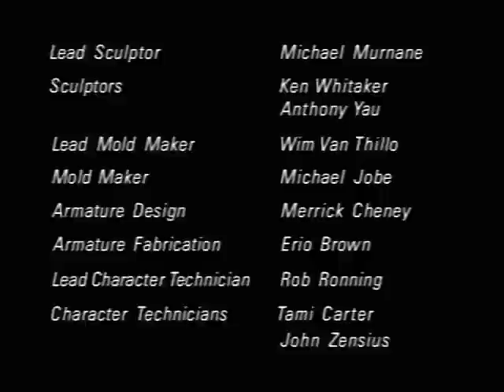S02E011 Water Way to Go/Cold Turkey